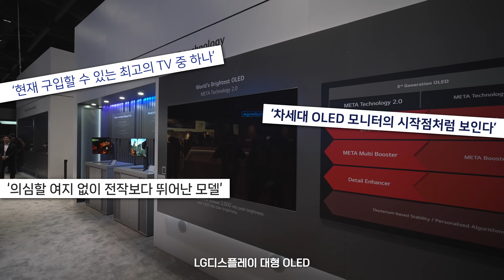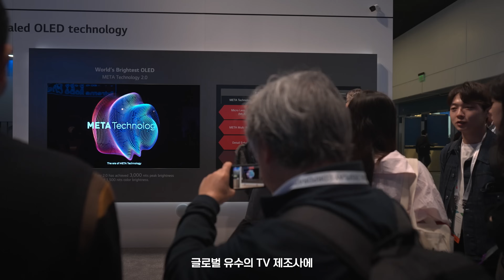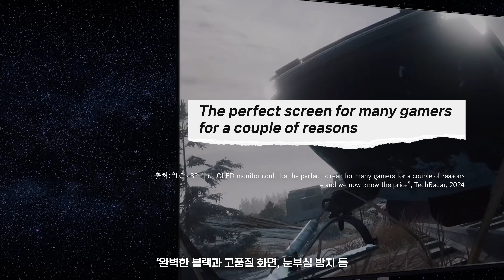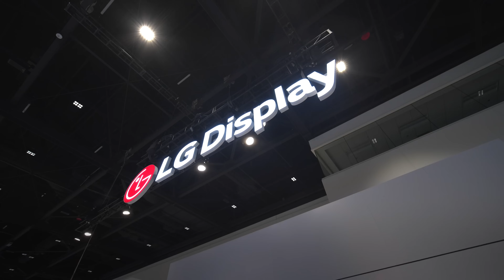"One of the best TVs ..." 글로벌 호평이 쏟아지는 OLED TV와 게이밍 OLED!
'현재 구입할 수 있는 최고의 TV 중 하나!'
'CES 전시 제품 중 가장 혁신적인 제품 Top 3!'

다양한 디스플레이 혁신 기술로
전 세계 곳곳에서 호평 받고 있는
LG디스플레이의 OLED TV 패널과 게이밍 OLED!

🖥️ OLED TV 패널
메타 테크놀로지 2.0이 적용되어
빛 방출을 극대화하는 마이크로 렌즈 기술에
독자 개발 알고리즘까지 더해
현존 OLED TV 패널 중 가장 밝은 최대 휘도 3,000니트 달성!

🎮 게이밍 OLED
완벽한 화질부터 OLED 최초 480Hz 초고주사율,
빠른 응답속도는 물론 상 비침 현상을 최소화하고,
오랜 시간 게임을 해도 눈의 피로가 적은
'하이엔드 게이밍 OLED’로 몰입감 넘치는 게이밍 경험 제공!

앞으로도 차별화된 고객가치를 제공하기 위한
LG디스플레이의 노력은 계속됩니다!